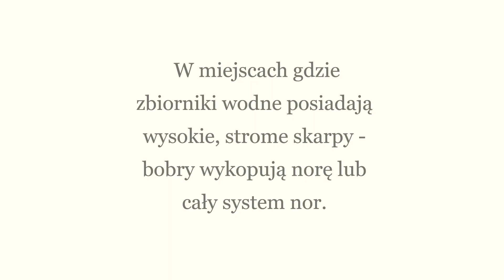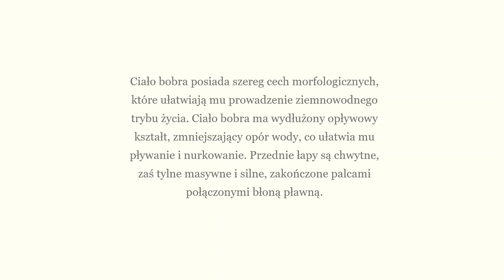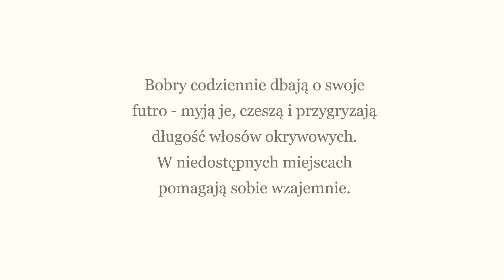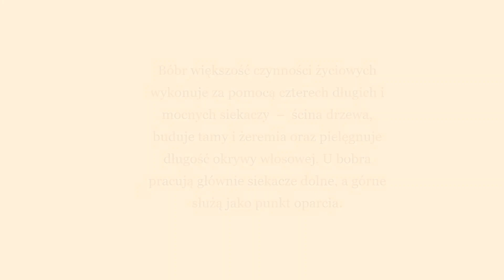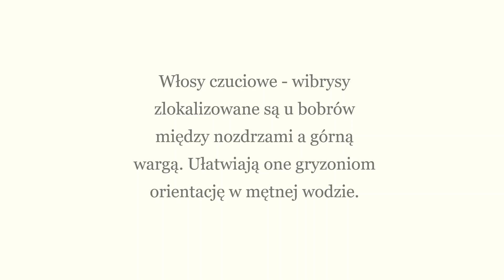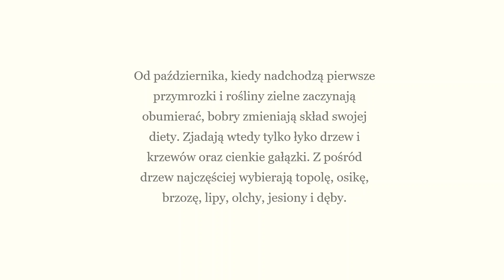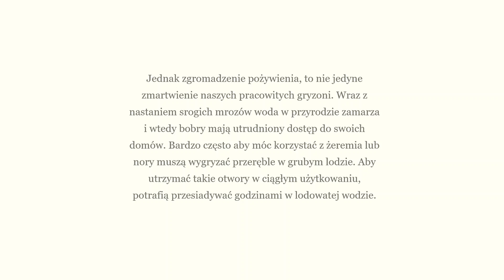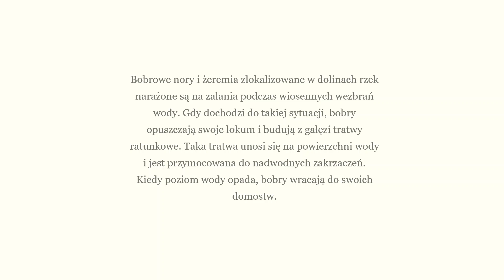Inżynier z NPK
W ubiegłym sezonie zespół Nadbużańskiego Parku Krajobrazowego, podczas kontroli terenowych zaobserwował ciekawe zachowania bobrów. Pracownicy Parku postanowili udokumentować zwyczaje naszego wodnego inżyniera. Poświecili wiele czasu, przemierzali nadbużańskie mokradła i nadrzeczne ostępy aby dotrzeć do tych tajemniczych i fascynujących zwierząt.